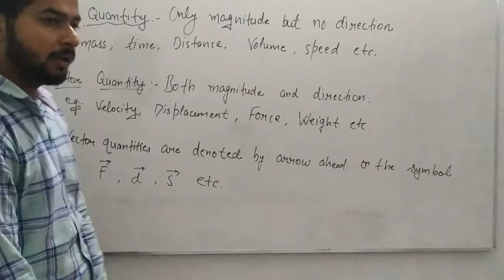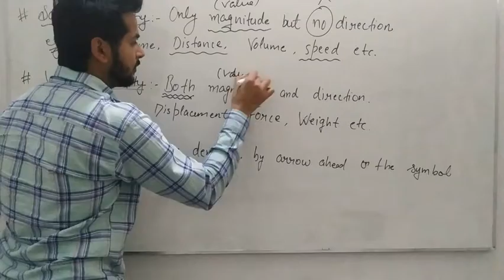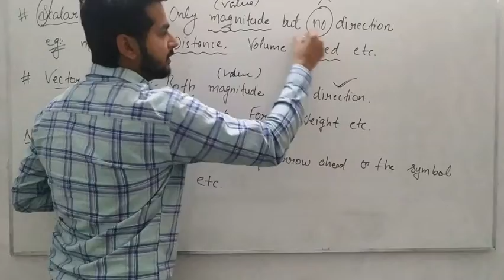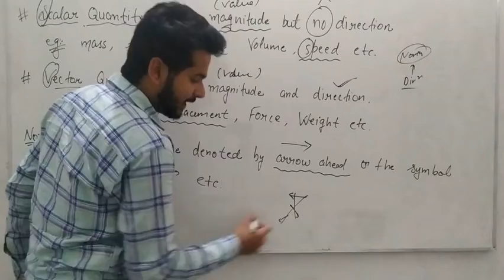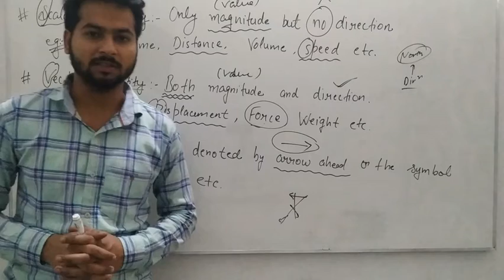Scalar and vector quantities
Vera easy notes and concept explained